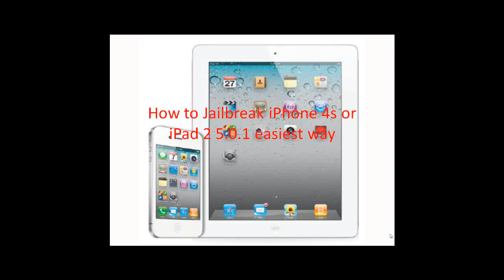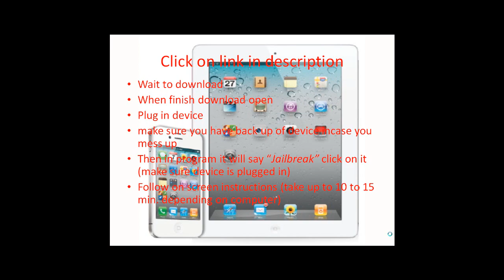How to jailbreak iPhone 4s or iPad 2